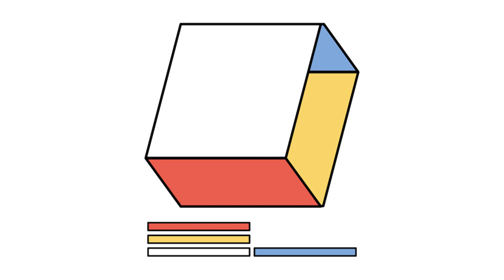Steve Combs - Shake a Skull [Creative Commons Music] 🔴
This song: Shake a Skull is from Steve Combs's album: Steve Combs

[Album Attributes]
Length: 00:42:23